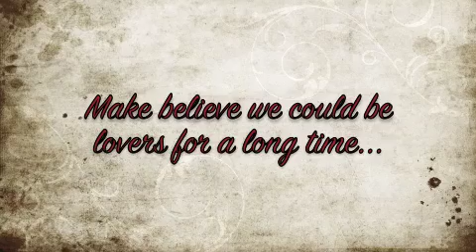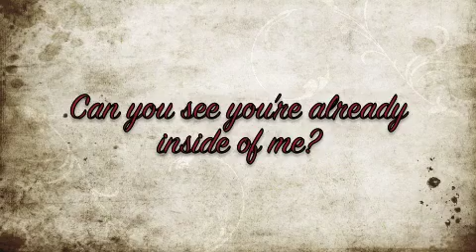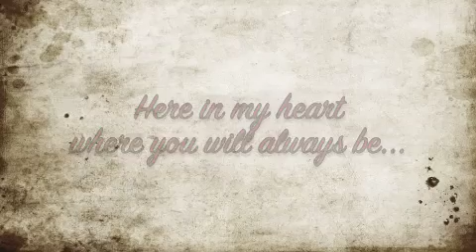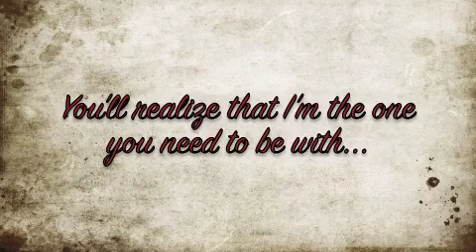"If I Could Be Your Valentine" (without drums)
A lyric video love song for Valentine's Day! Surprise your valentine with a fresh, new song for Valentine's Day 2024!